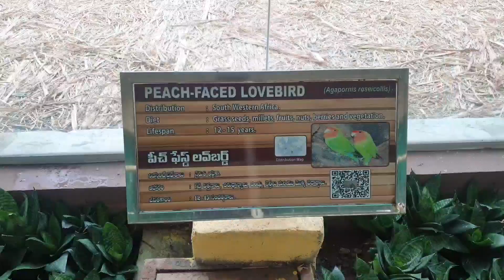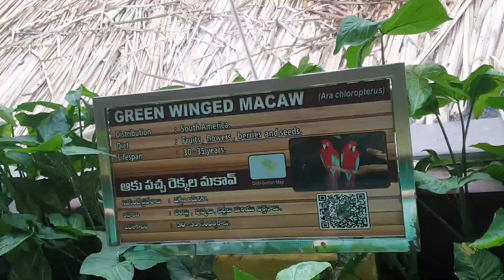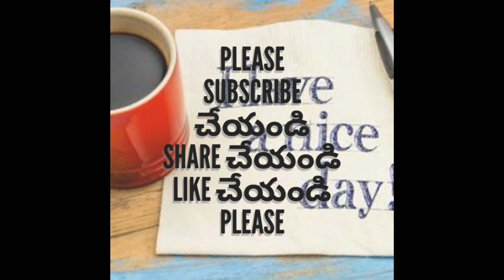Beautiful birds in Nehru Zoological park hyderbad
very beautiful different types of birds,